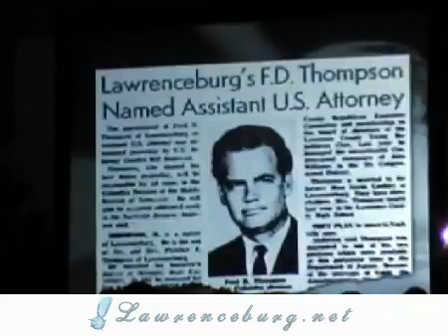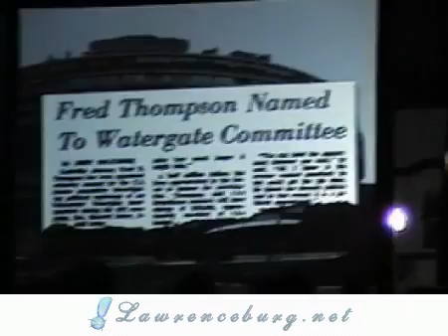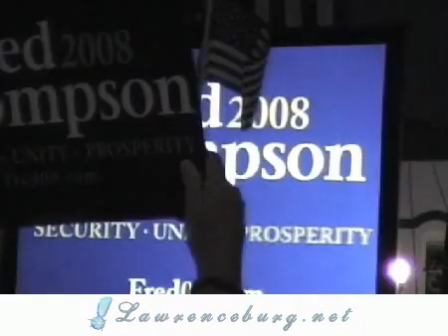14) Fred Thompson Homecoming - Fred Thompson Political Bio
Fred Thompson is on his way to the Lawrenceburg Square, and before he arrives they play this video of Fred Thompsons Political Career.

This is video of Fred Thompson's Homecoming on the square in Lawrenceburg Tennessee on September 15th, 2007.

Sorry about the jumping around of the video. When you combine people standing up in front of you, my arm hurting from holding the camera up, and my non training in being a cameraman, it makes for bad video. You do at least get to hear them.